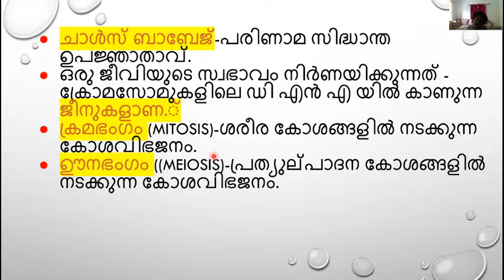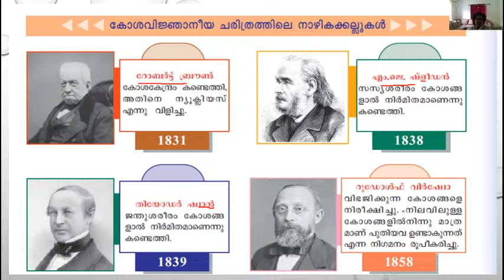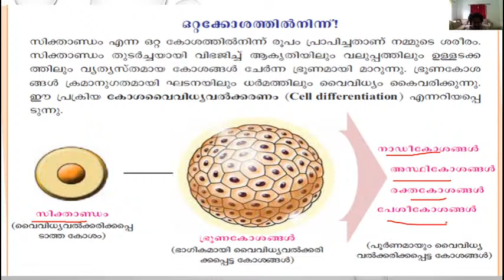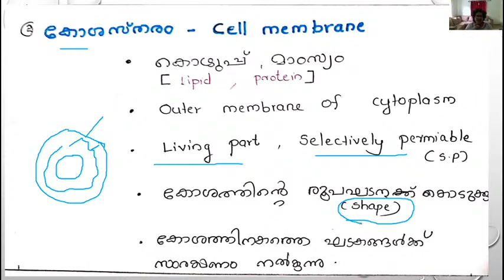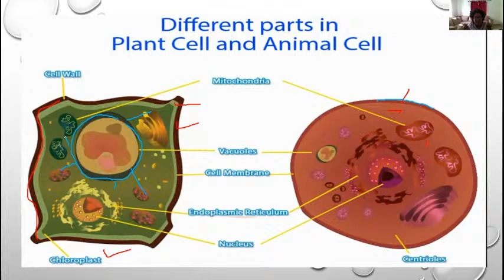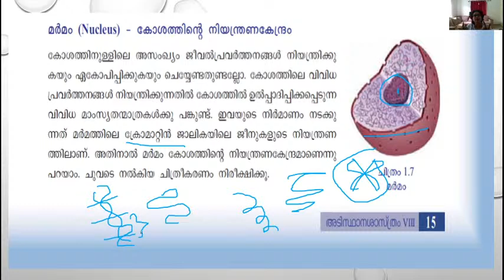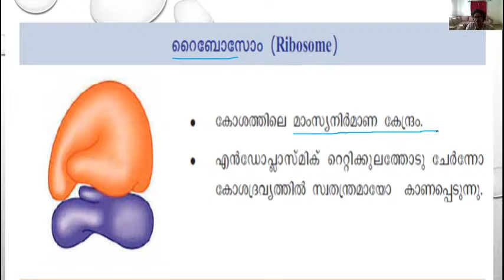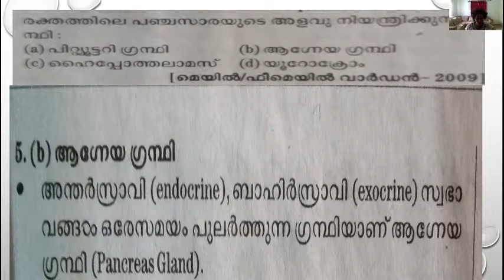KERALA PSC LDC 2020-CELL- Part1 FROM SCERT | Cell - The Unit of Life | ജൈവപഥം( Biosphere )& കോശം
In today's session, Malu S takes you through the important topics of Cell- The Unit of Life, as it is one of the most important and scoring topics in the Subject Science (Biology)